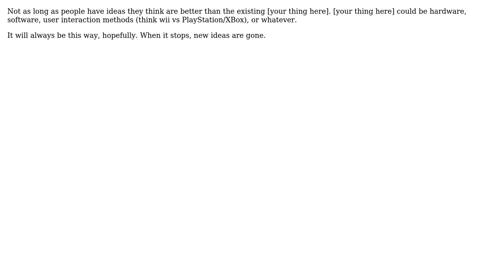Software Engineering: Do you think we will ever settle on a "standard" platform? (2 Solutions!!)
Software Engineering: Do you think we will ever settle on a "standard" platform?

With thanks & praise to God, and with thanks to the many people who have made this project possible! | Content (except music & images) licensed under CC BY-SA | Music | Images & others | With thanks to user jmq user GazTheDestroyer user DaveE and the Stack Exchange Network Trademarks are property of their respective owners. You are responsible for your own actions.